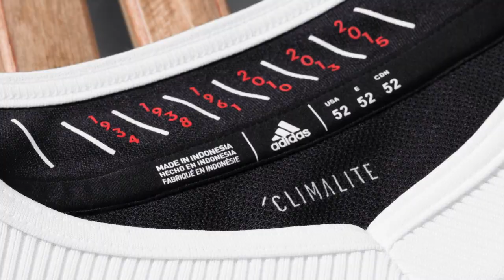Winter Classic jersey details | Chicago Blackhawks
Learn more about the 2019 Winter Classic Jersey, available now at the Blackhawks Store and the Madhouse Team Store.